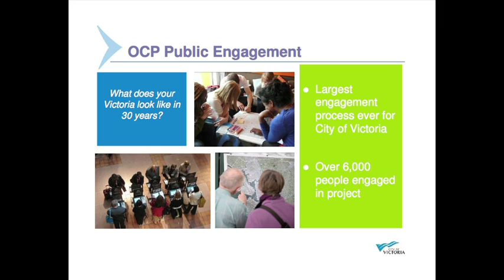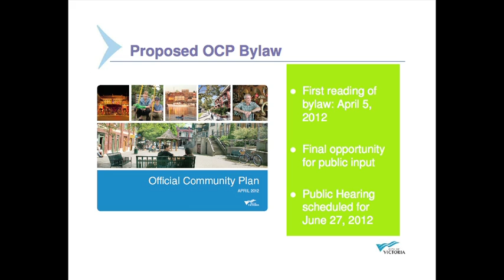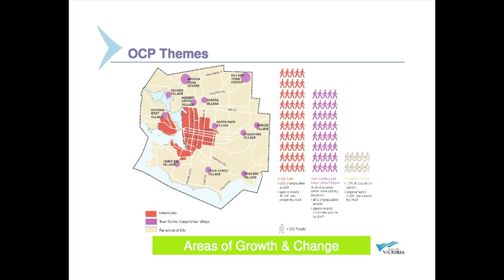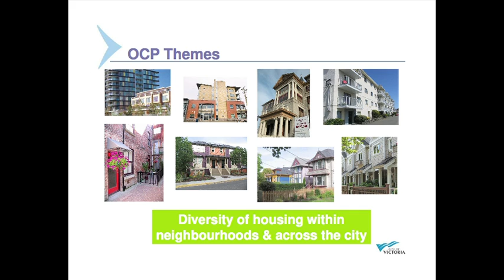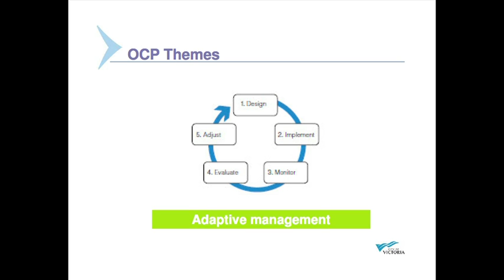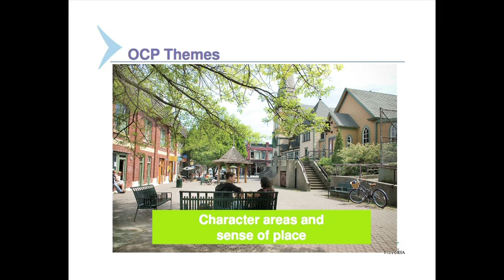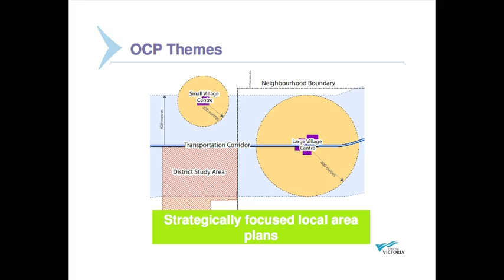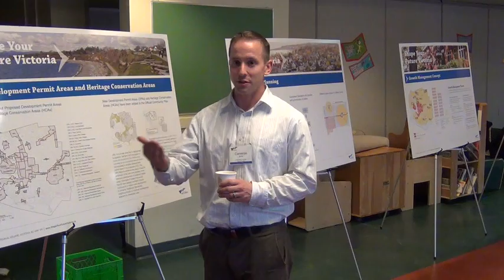Victoria Official Community Plan Presentation June 7, 2012